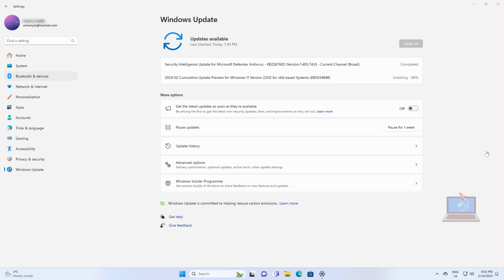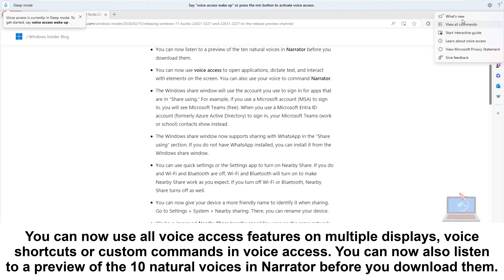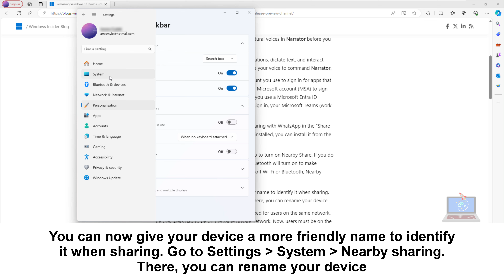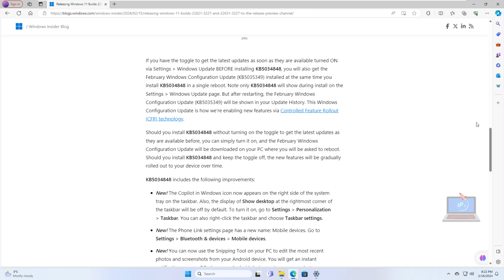[KB5034848] Windows 11 Build 22621.2337 - A BIG UPDATE WITH NEW FEATURES AND FIXES!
Earlier this week, Microsoft released new Release Preview builds for Windows Insiders. The build numbers of KB5034848 are 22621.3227 for Windows 11 22H2 and 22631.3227 for Windows 11 23H2.

Along with this update, we are also releasing a February Windows Configuration Update (KB5035349) for both Windows 11, version 22H2 and 23H2 that introduces a few new features and improvements such as:
Voice access is available in additional languages: French (France, Canada), German, and Spanish (Spain, Mexico).
You can now use all voice access features on multiple displays.
Voice shortcuts or custom commands in voice access.
You can now listen to a preview of the ten natural voices in Narrator before you download them.
You can now use voice access to open applications, dictate text, and interact with elements on the screen. You can also use your voice to command Narrator.
The Windows share window will use the account you use to sign in for apps that are in “Share using.” So, if you use a Microsoft account (MSA) to sign in, you will see Microsoft Teams (free). If you use a Microsoft Entra ID account to sign in, your Microsoft Teams (work or school) contacts show instead.
The Windows share window now supports sharing with WhatsApp in the “Share using” section. If you do not have WhatsApp installed, you can install it from the Windows share window.
You can use quick settings or the Settings app to turn on Nearby Share. If you do and Wi-Fi and Bluetooth are off, Wi-Fi and Bluetooth will turn on to make Nearby Share work as you expect. If you turn off Wi-Fi or Bluetooth, Nearby Share turns off as well.
You can now give your device a more friendly name to identify it when sharing. Go to Settings / System / Nearby sharing. There, you can rename your device.
We have improved Nearby Share transfer speed for users on the same network. Before, users had to be on the same private network. Now, users must be on the same public or private network.
The Cast flyout menu in quick settings gives you more help to find nearby displays, fix connections, and more.
We are adding suggestions to Snap Layouts. They help you to instantly snap multiple app windows together.

KB5034848 includes the following improvements:
New! The Copilot in Windows icon now appears on the right side of the system tray on the taskbar. Also, the display of Show desktop at the rightmost corner of the taskbar will be off by default. To turn it on, go to Settings / Personalization / Taskbar. You can also right-click the taskbar and choose Taskbar settings.
New! The Phone Link settings page has a new name: Mobile devices. Go to Settings / Bluetooth & devices / Mobile devices.
New! You can now use the Snipping Tool on your PC to edit the most recent photos and screenshots from your Android device. You will get an instant notification on your PC when your Android device captures a new photo or screenshot. To turn this on, go to Settings / Bluetooth & devices / Mobile devices. Choose Manage devices and allow your PC to access your Android device.
This update affects games you install on a secondary drive. Now, they remain installed on the drive.
This update addresses an issue that affects Notepad. It does not open for the standard user account. This occurs when you use Command Prompt to open it based on file type association.
This update addresses an issue that affects 8 Zip archives. It stops you from opening them by double-clicking them in File Explorer.
This update addresses an issue that affects a machine that is used as a remote desktop session host. You get stop error RDR_FILE_SYSTEM (0x27). This occurs when you start up all users from the machine.
This update addresses an issue that affects Microsoft Edge. The UI is wrong for Internet Options Data Settings.
This update addresses an issue that affects Steps Recorder. Some of the UI and steps are not localized to Chinese.
This update addresses an issue that affects long-edge fed printers. The alignment of stapling or hole punch locations is wrong.
This update addresses an issue that affects an embedded SIM (eSIM) profile. When you delete it, you do not get a notification.
This update addresses an issue that affects the Windows Settings Home page. It randomly stops responding when you go to the page.
This update addresses an issue that affects networking. A device fails to make the automatic switch from cellular to Wi-Fi when it can use Wi-Fi.
This update addresses an issue that affects Remote Desktop Web Authentication. You might not be able to connect to sovereign cloud endpoints.